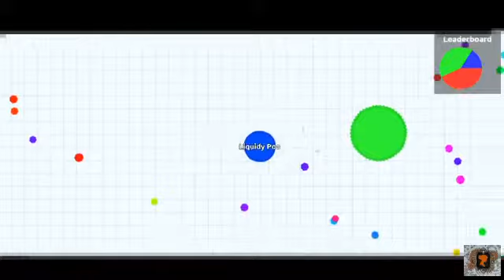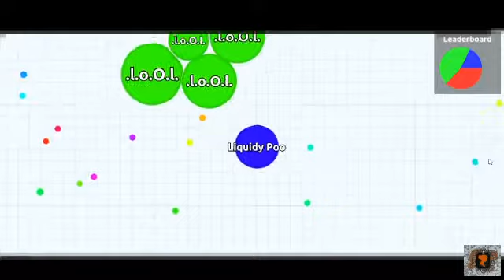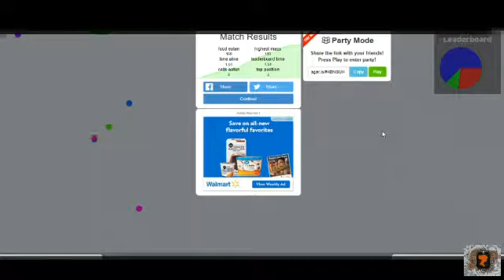There's Corn in my Poop: Agar.io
I made the decision to do another Agario episode. Hope you enjoy learning about how corn doesn't breakdown completely in our digestive system. Don't ask me why I did this.